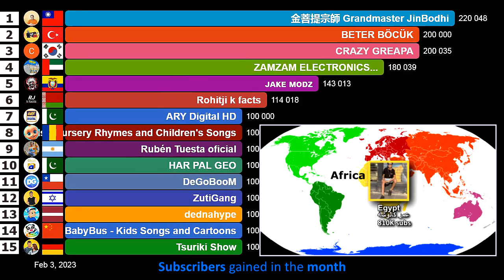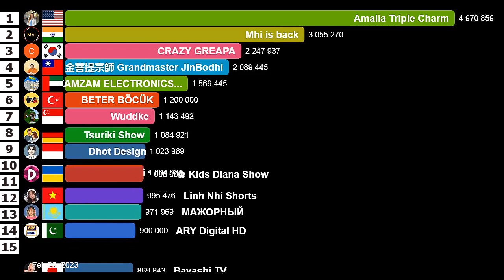Fastest Growing Channel From Different Countries (2023 February)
A visualization showing the YouTube channel from different countries that gained the most subscribers in February 2023 (one channel per country).

You can watch all the videos in this series in the following playlist.

DATA SOURCE
- SocialBlade